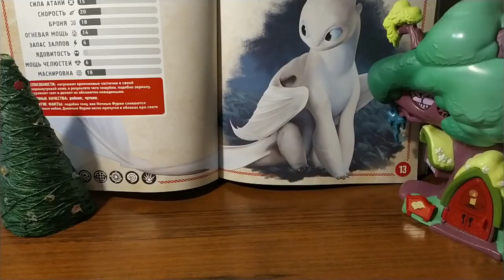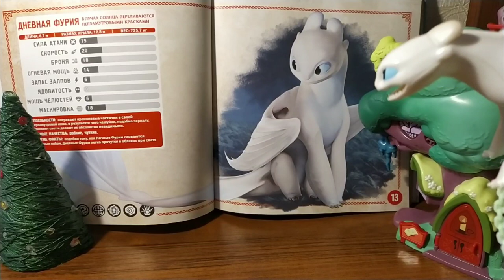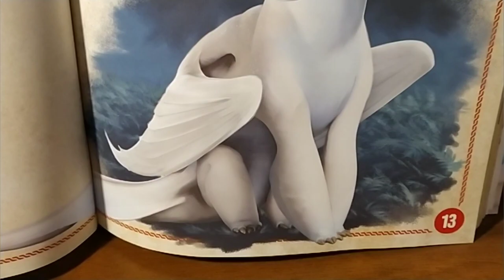Как приручить дракона 3. Что произошло с Дневной Фурией?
Посмотрите обязательно это видео и узнаете,что произошло с Дневной Фурией...